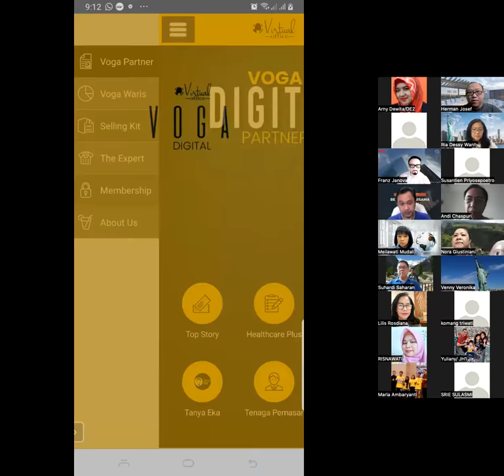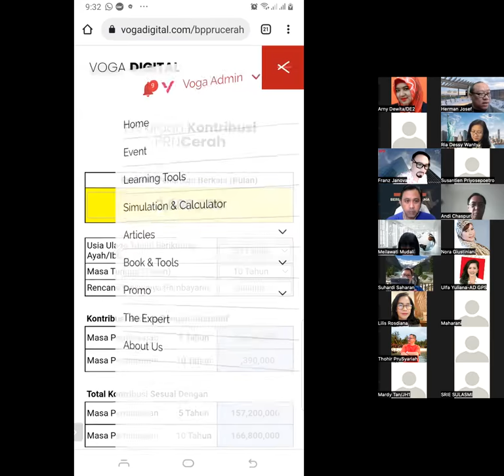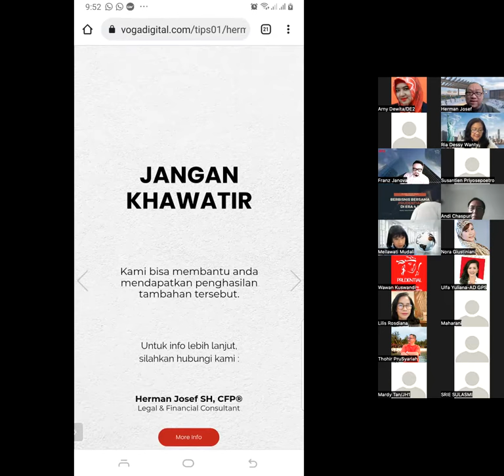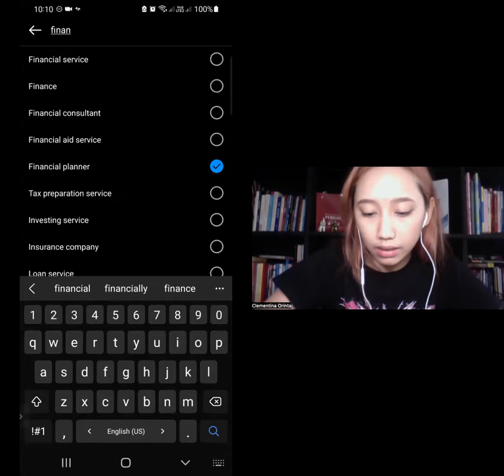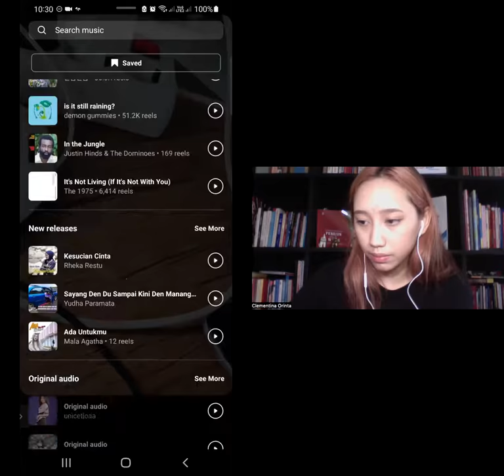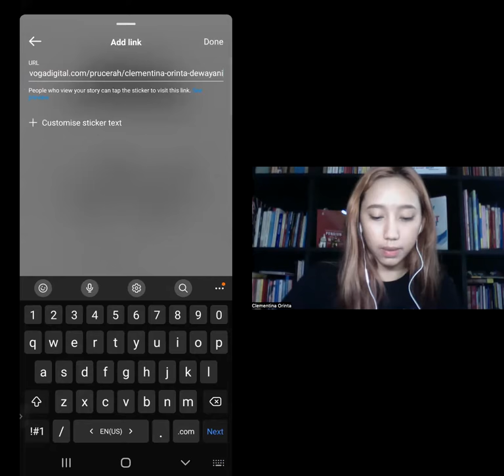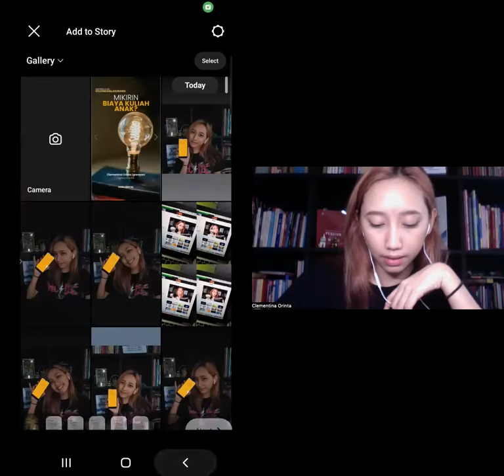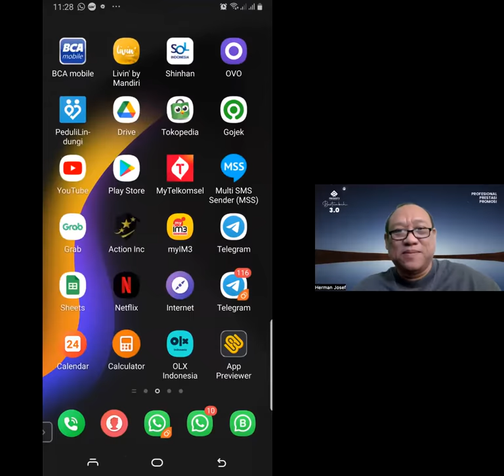Voga Talk 24 Feb 2022 - Optimalkan Voga Digital melalui Social Media (IG, FB dan WA)